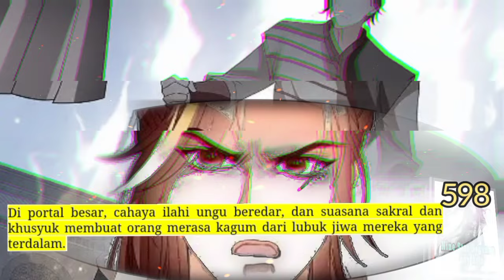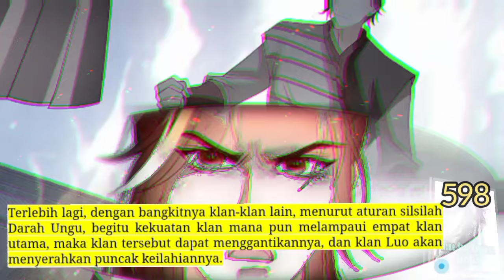Seni Tubuh Hegemon BS season 598